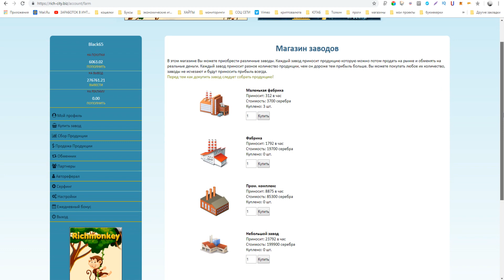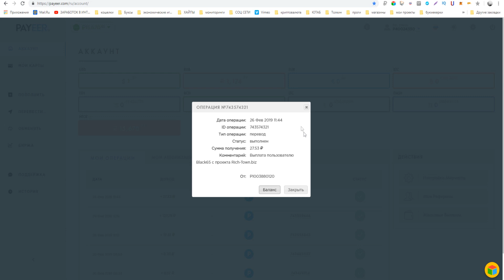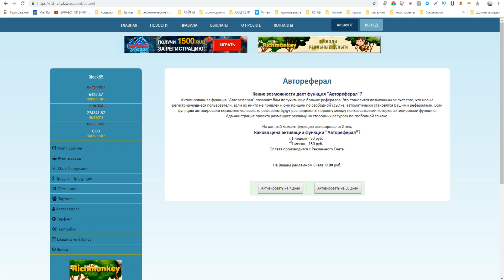Rich-city лучшая игра с выводом реальных денег платит более 1 года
РАСШИРЕНИЯ ДЛЯ ЗАРАБОТКА БЕЗ ВЛОЖЕНИЙ !
►ПО ВОПРОСАМ И РЕКЛАМЕ ОБРАЩАТЬСЯ

►Музыка из видео:  Itachi Uchiha FREE FLOW FLAVA